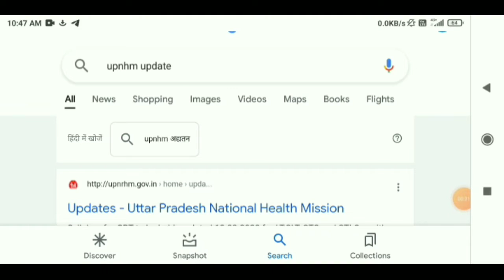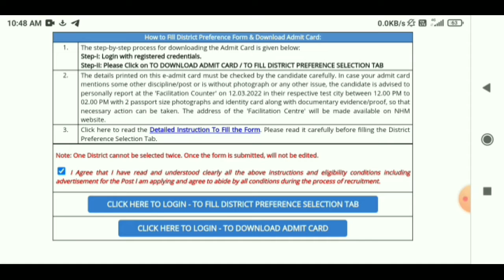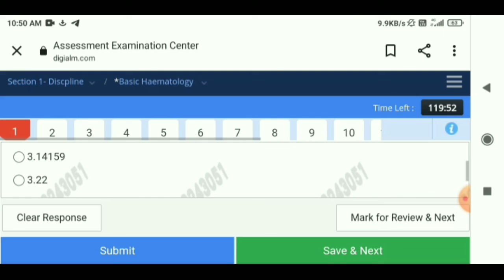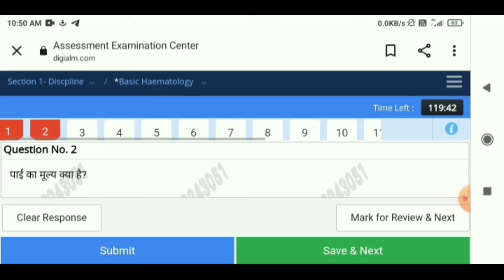UP NHM लैब टेक्नीशियन पद -2980, STS, STLS, विभिन्न पद, Admit card आ गया, download करे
Hell friend.